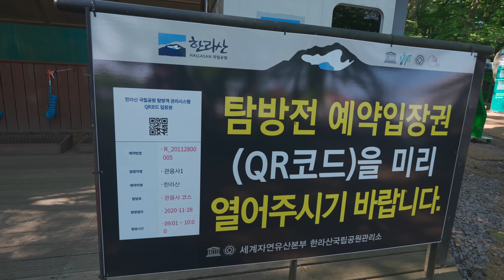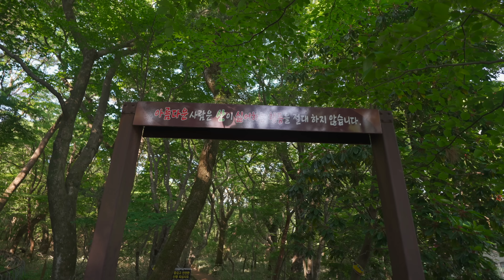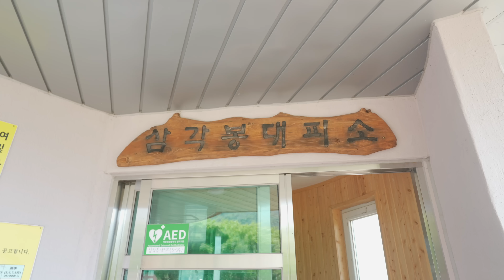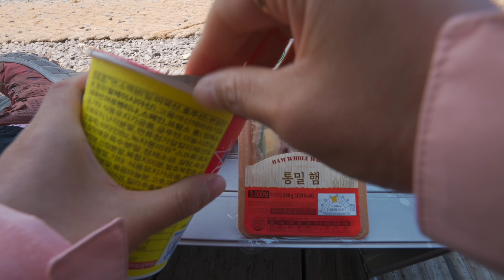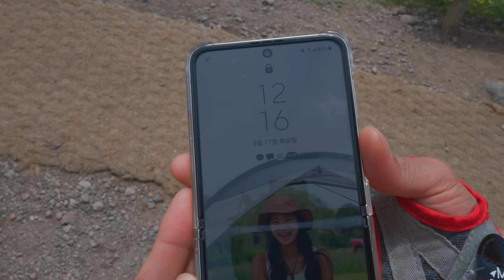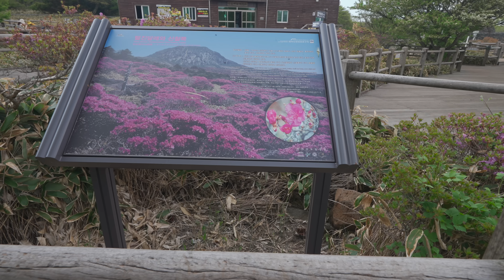제주도민은 한라산 등반을 좋아할까요?.. 성판악은 내려가는게 더 힘들더라ㅣ관음사~성판악 코스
안녕하세요 검지님들! 엄지입니다 :)
오늘은 제주도 이사 후 첫 한라산 등반입니다!

오랜만에 등산이라 정말 힘들었네요ㅠ
오름도 많은데 자주자주 등산 해야겠습니다
오르막 내리막 둘 다 힘들었던 이번 영상이었습니다.

더워지는 날씨에도 상쾌한 등산을 돕는 시트로/주노!